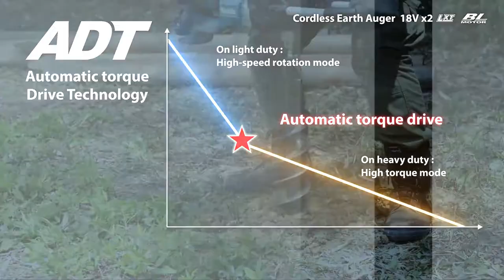Makita | DDG460 Cordless Earth Auger 36V LXT